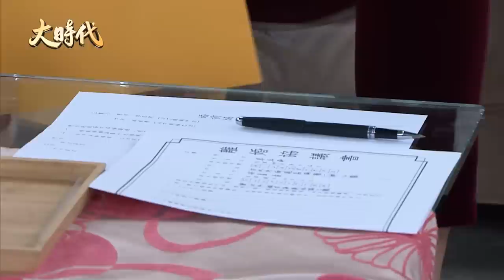大時代 Great Times EP204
本集精彩：
00:03:33 郭玉華之偷偷想祝福
00:06:50 廖秋月之看到那女人
00:18:43 游素素之只差一步了
00:22:51 王正富之不准亂喊卡
00:24:36 張梅芬之親女兒害我
00:36:44 李承淵之你這個孽子
00:41:07 蕭春桃之我們配不起
00:45:32 孫煥然之她不虧欠你
00:50:57 李志前之最暴怒一刻
01:01:42 伍家媚之這不是童話
01:09:02 一年契約婚姻的代價
01:21:16 孫如貞之娶一個麻煩
01:32:32 小八之事情搞砸了
01:35:12 孫如觀之掩護穿了幫
01:40:18 孫煥奇之攏是為耳機